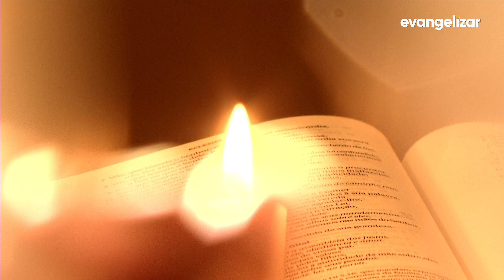3º dia - Novena de Santa Mônica e Santo Agostinho [CC]